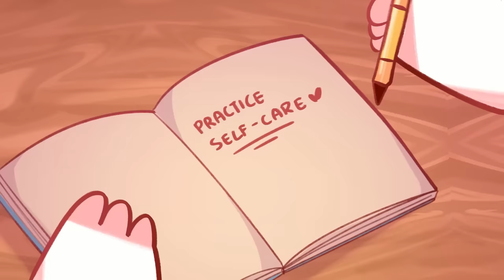9 Things That Make You Attractive (BONUS ACTIVITY)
Ever wondered what makes a person truly attractive? In this video, we're diving deep into the qualities and characteristics that go beyond just looks and can make anyone more appealing.

Get your own cozy PSI plushie. Your extra support enables us to reinvest in creating more educational videos for you all!